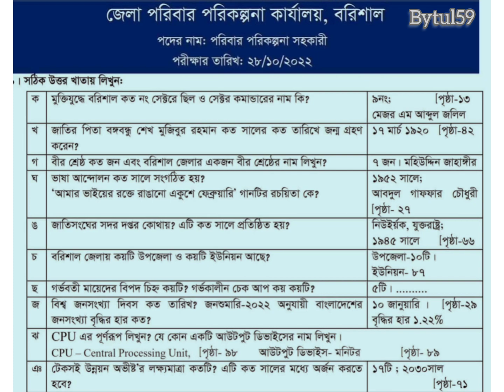পরিবার পরিকল্পনা সহকারী পদের লিখিত পরীক্ষার সমাধান ২০২২ | Exam Solutions 2022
জেলা পরিবার পরিকল্পনার কার্যালয়, বরিশাল।পরিবার পরিকল্পনা সহকারী পদের লিখিত পরীক্ষার সমাধান ২০২২।  | Exam Solutions 2022